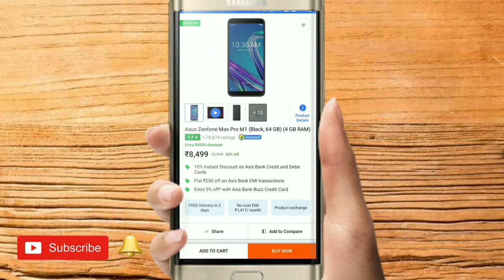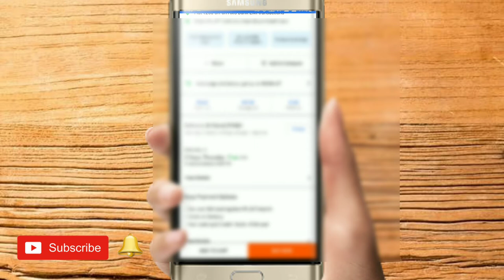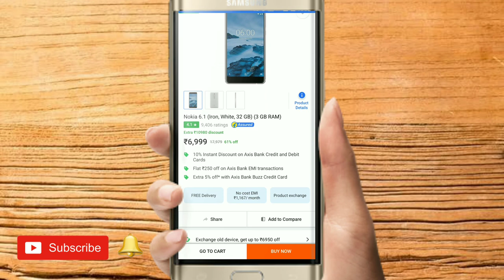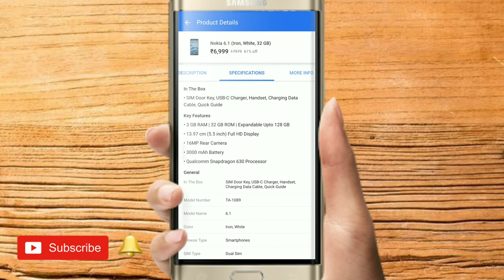2 Best Mobile Phones You Can Buy From Flipkart On Mobile Bonanza Offer Under Rs. 10000 | Malayalam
In this video i will be telling about 2 mobiles phones which you can buy in offer from flipkart under 10000. Lets check about nokia 6.1 and asus max pro m1 in malayalam